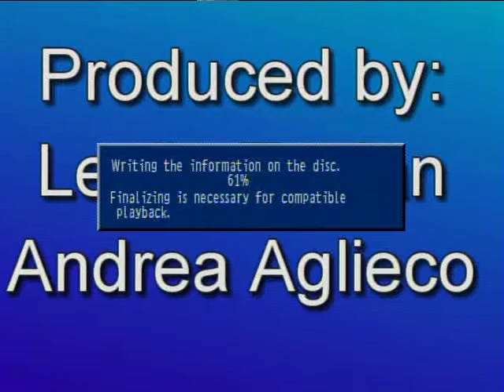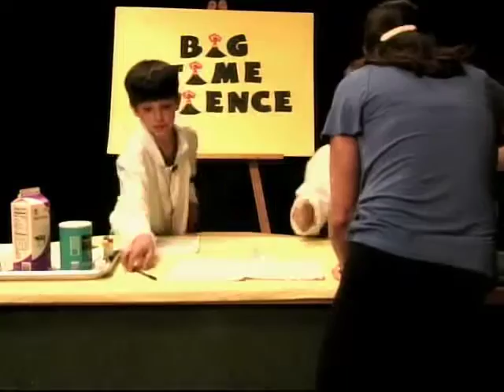Big Time Science | WCTV 14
Polymers are used to make numerous things, including clothing, plastic containers, nonstick cookware, and bulletproof vests.  By adjusting the amount of borax solution you add you affect the elasticity of the polymer being made.